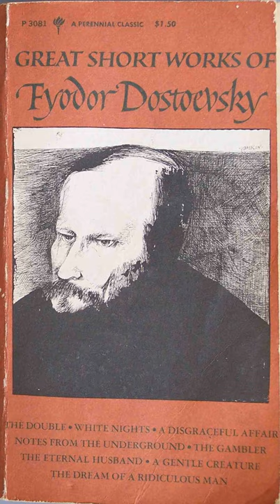ANOTHER MAN'S WIFE by Fyodor DOSTOYEVSKY. Full Unabridged AudioBook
LibriVox volunteers record chapters of books in the public domain, and then we release the audio files back onto the net for free. All LibriVox audio is in the public domain, so you may use it for whatever purpose you wish.
LibriVox Objective
“To make all books in the public domain available, for free, in audio format on the internet.”
If you would like to thank a reader, we’d love to hear from you. This page will show you how